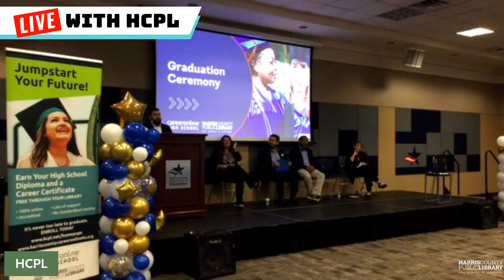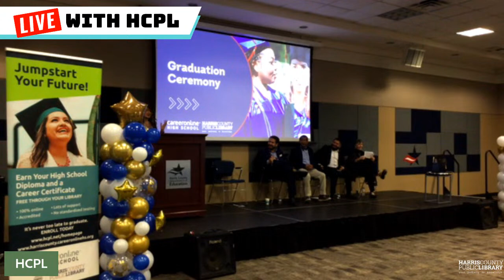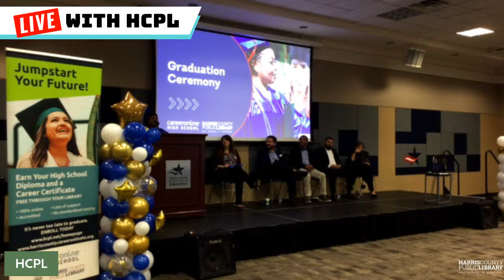2023 Career Online High School Graduation at Harris County Public Library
Join us for our first ever Career Online High School Graduation ceremony celebrating our first class of graduates!